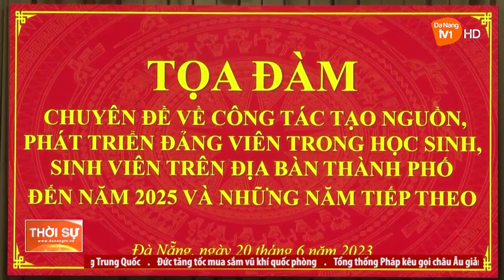ĐẨY MẠNH TẠO NGUỒN, PHÁT TRIỂN ĐẢNG VIÊN TRONG HỌC SINH, SINH VIÊN